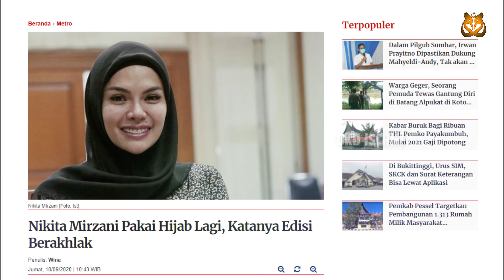Benarkah Nikita Mirzani Ingin Masuk Neraka, dan ingin Bersenang-senang di Neraka dengan Artis-artis?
OKD Islami - Benarkah Nikita Mirzani Ingin Masuk Neraka, dan ingin Bersenang-senang di Neraka dengan Artis-artis?

Berulah lagi Nikita Mirzani mengaku mau masuk Neraka Nikita Mirzani juga ingin bersenang-senang di Neraka bersama Artis Luar Negeri
bukan dengan artis Indonesia

Anda ingin beramal jariah? kirim donasi anda ke alamat ini melalui akun Paypal anda

Mohon koreksi jika ada kesalahan dengan cara tulis dikolom komentar agar sama-sama kita perbaiki, Share juga jika berita ini bermanfaat.

=== GAMBAR DAN VIDEO HANYA ILUSTRASI ===